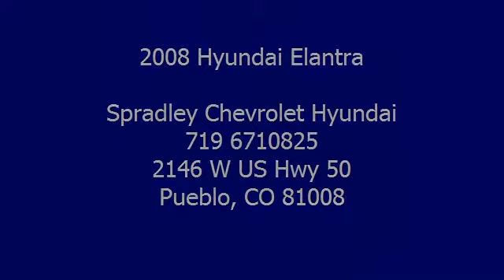2008 Hyundai Elantra - Spradley Chevrolet Hyundai - Pueblo, CO 81008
2146 W US Hwy 50

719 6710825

For Sale: 2008 Hyundai Elantra
VIN: KMHDU46D18U276713
Engine: 4 Cylinder Engine 2/121
Drivetrain: Front Wheel Drive
Transmission: 4-Speed A/T
Mileage: 46,060
Color: REGATTA BLUE (exterior) Gray (interior)

Features:
2008 Hyundai Elantra four doors Car. This vehicle features the following equipment: 4-Speed A/T, 4 Cylinder Engine 2/121, Front Wheel Drive